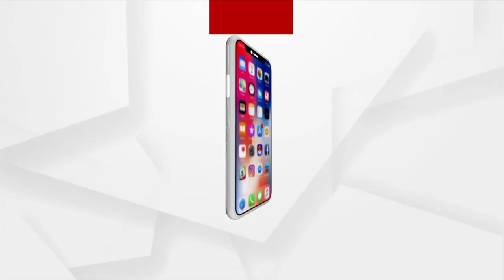ରାଜଧାନୀରେ ଗଡିଲା ମୁଣ୍ଡ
ରାଜଧାନୀରେ ଦୋକାନିଙ୍କୁ ନିର୍ମମ ହତ୍ୟା । ଖଣ୍ଡଗିରି ଥାନା ରଘୁନାଥନଗର ମନ୍ଦିର ନିକଟରେ ସାମାନ୍ୟ ବଚସାରୁ ମୋବାଇଲ ଦୋକାନି ସନାତନ ରାଉତରାୟ ଙ୍କୁ ହତ୍ୟା କରିଛନ୍ତି ୪ରୁ ଅଧିକ ଦୁର୍ବୃତ୍ତ ।